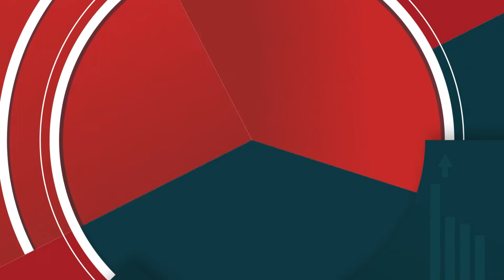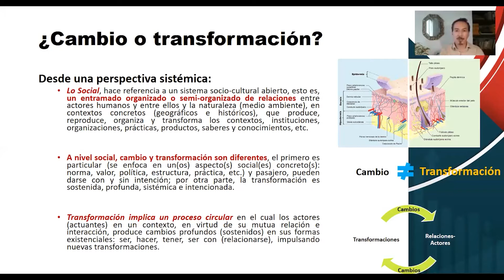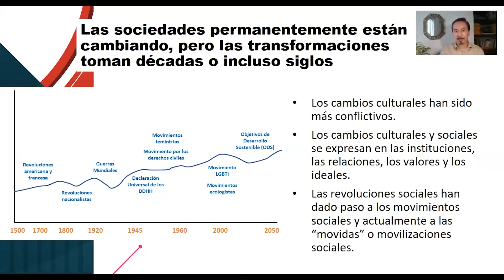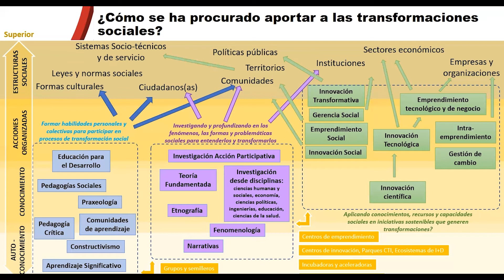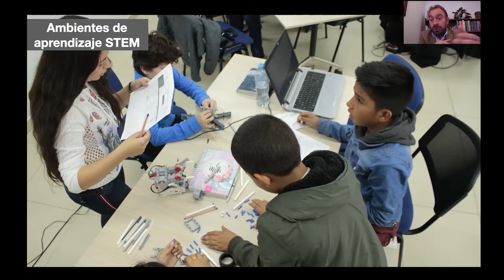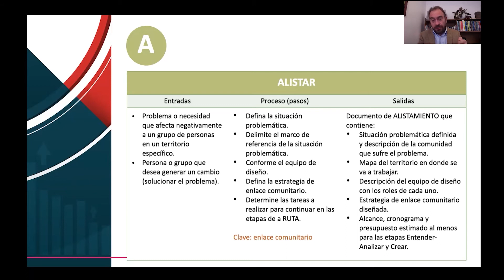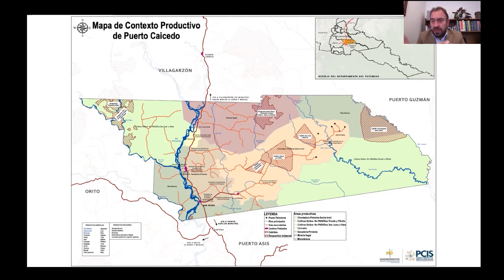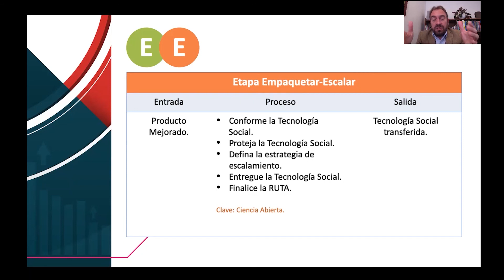La Ruta de innovación social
Este tema abordado por Jairo A. Espejo, Licenciado en Filosofía, Magíster en Gobierno de las Organizaciones,  docente e investigador en temas de desarrollo humano, la innovación y el emprendimiento social como enfoques valiosos y pertinentes para impulsar transformaciones sociales, presenta  a los participantes una reflexión articulada sobre qué podemos entender por transformaciones sociales, cómo se han abordado, sus desafíos y aportes a la innovación y el emprendimiento social.

La Ruta de Innovación Social es un método de cinco etapas para diseñar e implementar una idea creativa de solución a un problema comunitario, de tal forma que se convierta en una innovación social. Se necesitan tanto ideas creativas y conocimientos diversos para que esta idea se vuelva una solución viable, como gestión para implementarla. De esta forma, transitar por la Ruta se basa en el trabajo de un equipo de diseño que integre personas creativas, con conocimientos, capacidad investigativa y con capacidad de gestión. La clave: la participación de la comunidad en el equipo de diseño. Este tema será abordado por Juan Fernando Pacheco,  Ingeniero Industrial de la Universidad de los Andes, Especialista en Gerencia Social de UNIMINUTO y Magíster en Planificación y Administración del Desarrollo Regional. Actualmente, es el Rector del Parque Científico de Innovación Social de la Corporación Universitaria Minuto de Dios.